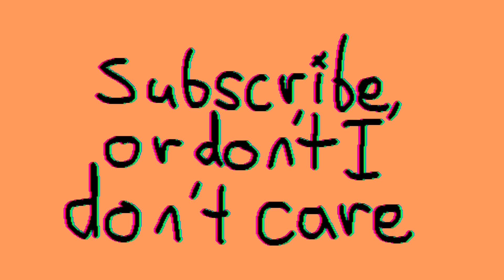Lace is rugged ( Hollow knight Silksong )